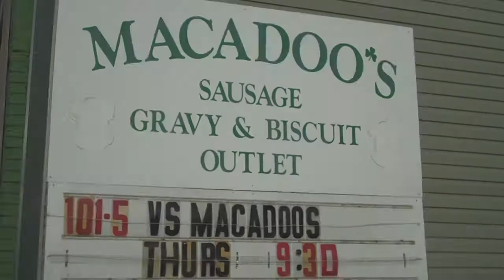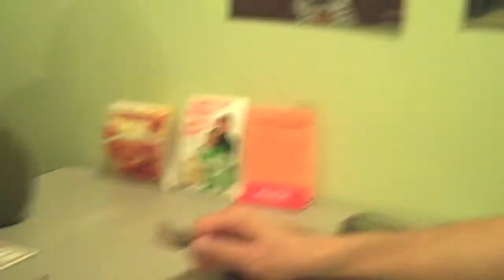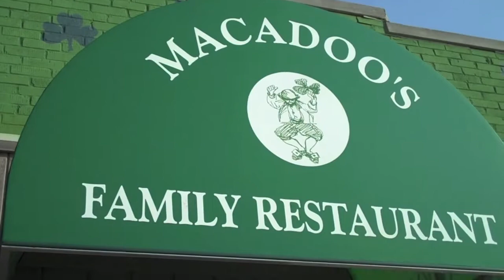Jack vs Food - March 17, 2011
Watch Sunny 101.5 - WNSN morning radio show host Jack Reichert as he tries to stomach the massive 4 pound breakfast burrito from Macadoo's Restaurant in Mishawaka.